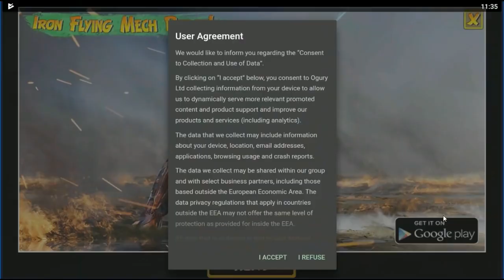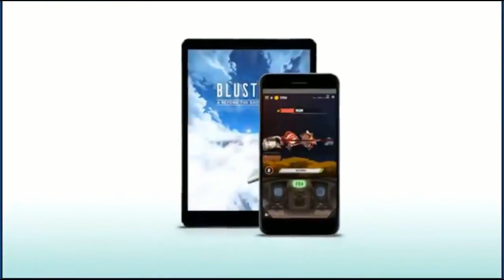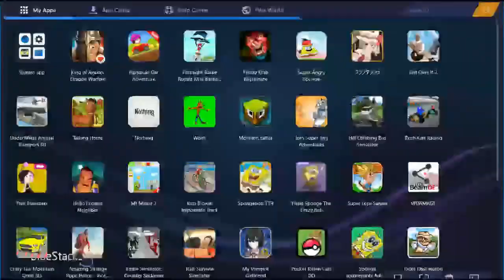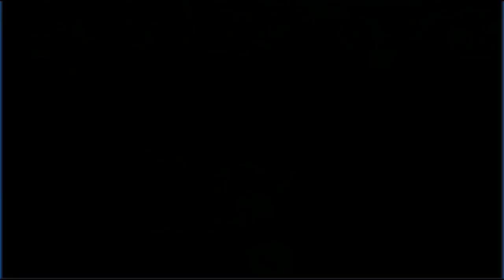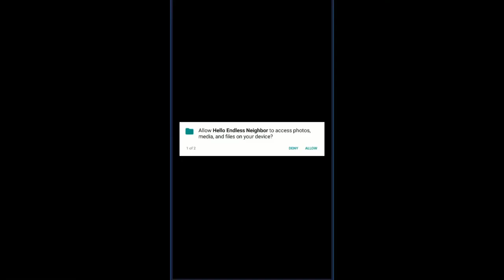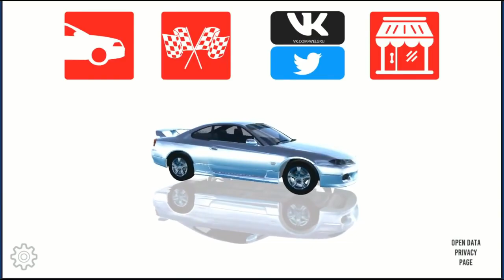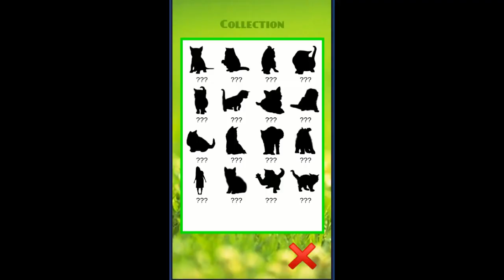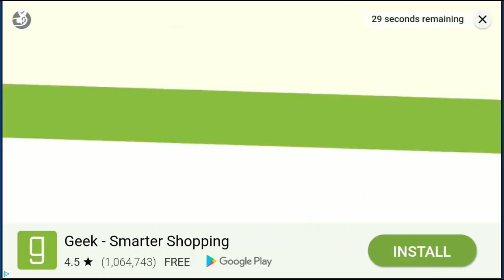[Vinesauce] Vinny - Agonizing mobile games with WAY more ADS (Stream Highlights)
Yet another ad compilation except Vinny spends most of it playing Strange Rope Hero because its surprisingly in depth.